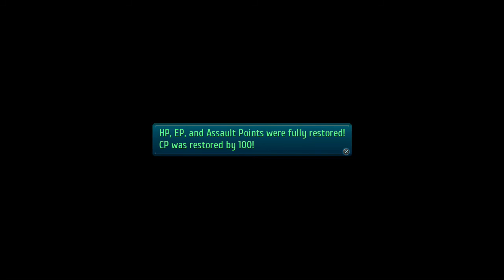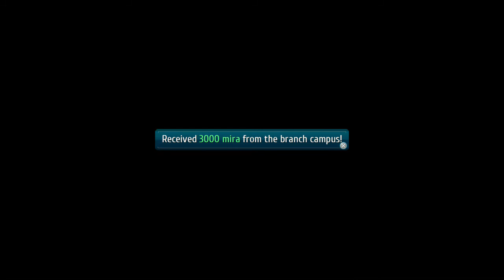Trails of Cold Steel III / Part 21 (Ch.2 | 05.21 | Field Exercises, Day 2, Crossbell City)